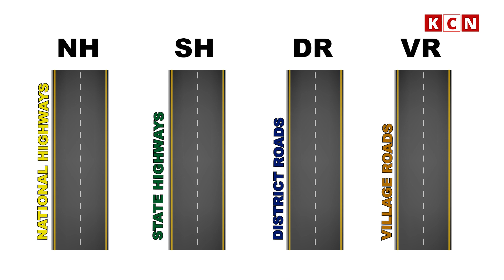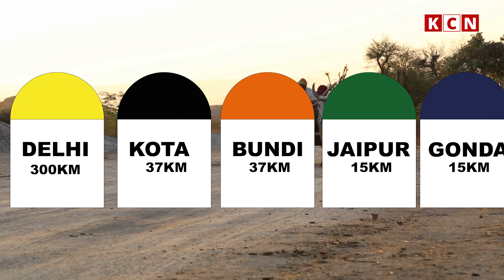Milestones अलग अलग रंग के क्यों होते हैं ? | Why Highway Milestones are differently coloured ?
Why do Indian roads have coloured milestones?
मील के पत्थर वो पत्थर होते हैं जो हमें बताते हैं कि एक निश्चित बिंदु से हमारी मंजिल कितनी दूर है। भारत में सभी सड़कों पर एक जैसे मील के पत्थर नहीं हैं
National Highways, State Highways, जिले की सड़कों और गांव की सड़कों के लिए रंग कोड भी अलग अलग है

1. पीली पट्टी वाले मील के पत्थर
सड़क पर चलते समय या गाड़ी चलाते समय अगर आपको कोई ऐसा मील का पत्थर दिखाई दे  जिसके ऊपरी भाग पर पीली पट्टी हो तो समझ जाइए कि आप किसी राष्ट्रीय राजमार्ग यानी National Highway पर travel कर रहे हैं।

2 . हरी  पट्टी वाले मील के पत्थर
जब आपको सड़क के किनारे हरे रंग की पट्टी वाला milestone दिखाई दे तो इसका मतलब है कि आप नेशनल हाईवे पर नहीं बल्कि स्टेट हाईवे पर हैं। भारत में, जब सड़कों का निर्माण राज्य द्वारा किया जाता है तो हरे रंग के मील के पत्थर का उपयोग किया जाता है और इन सड़कों का रखरखाव पूरी तरह से राज्य द्वारा किया जाता है।

3 . काली, नीली या सफेद पट्टी वाले मील के पत्थर
जब आप सड़क के किनारे काले, नीले या सफेद पट्टी के साथ एक मील का पत्थर देखते हैं, तो इसका मतलब ये है की आप किसी बड़े शहर या जिले में प्रवेश कर चुके हैं। इन सड़कों का रखरखाव जिले के अंतर्गत ही आता है या हम यह भी कह सकते हैं कि इन सड़कों का रखरखाव उसी शहर के प्रशासन द्वारा किया जाता है।

4  नारंगी रंग की पट्टी वाले मील के पत्थर
नारंगी रंग की पट्टी वाले मील के पत्थर गावों के लिए इस्तेमाल किये जाते हैं यह पट्टी प्रधानमंत्री ग्राम सड़क योजना का भी प्रतिनिधित्व करती है।